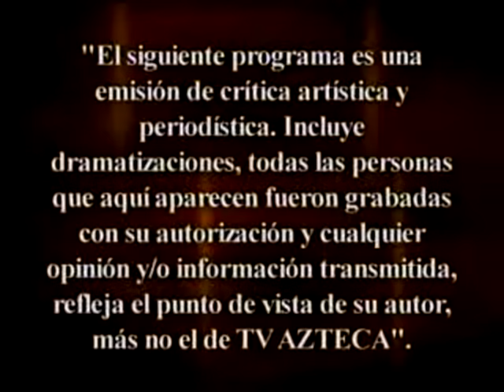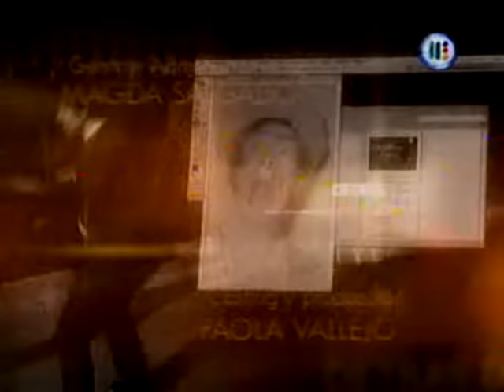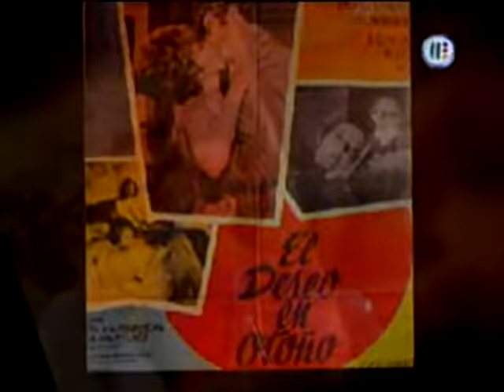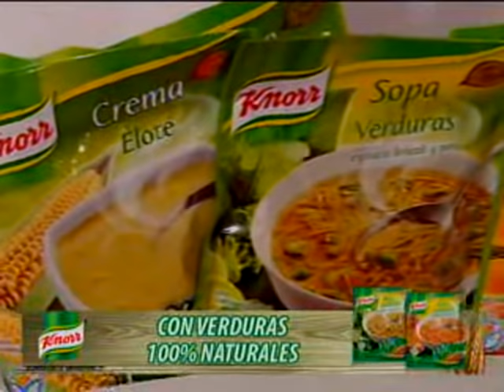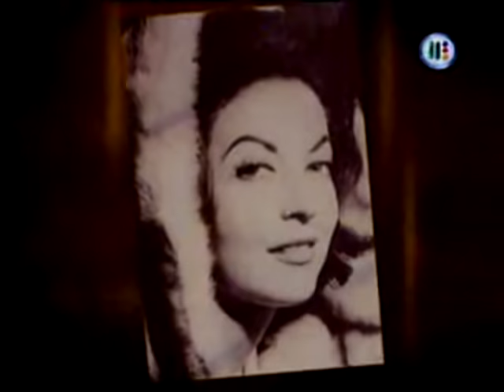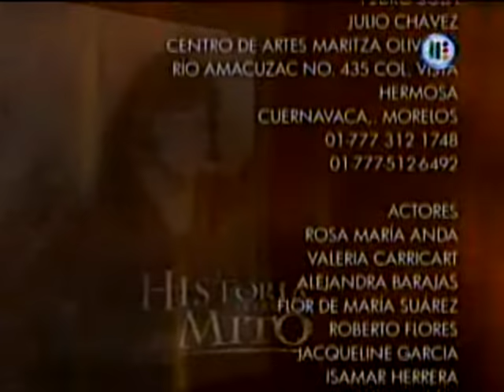A história atrás do mito de Maricruz Olivier